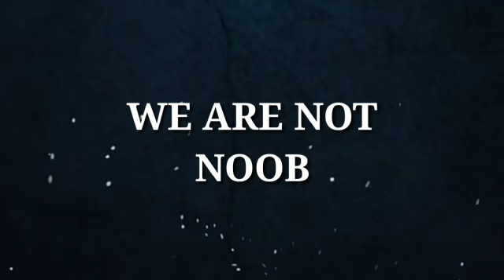GRIM REAPER SQUAD TRAILER IS HEREEEE!!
Video from GRIM REAPER. EDITED BY SHAHRUL LOL.